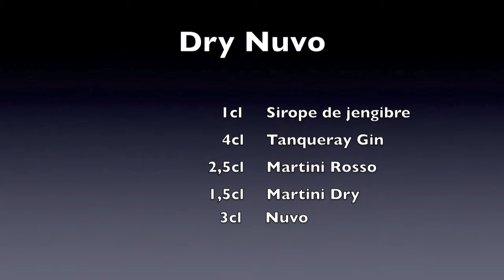Dry Nuvo, David Soler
Presentacion coctel inedito de David Soler, Dry Nuvo!!